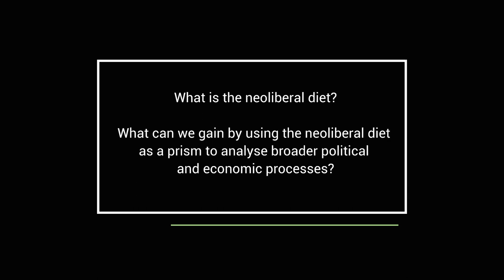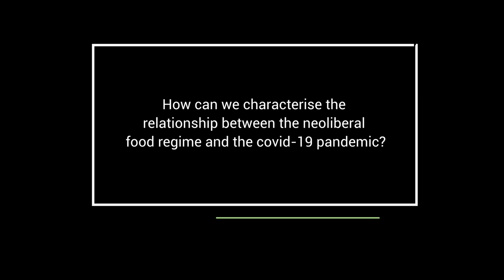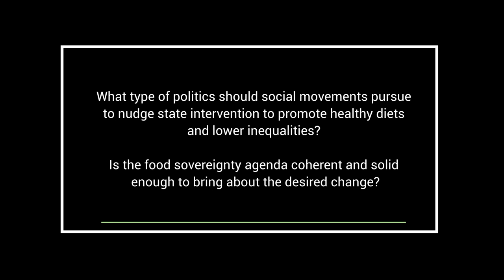AQs Shorts: Gerardo Otero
In this edition of the AQs Shorts series, Gerardo Otero elaborates on the concept of the neoliberal diet as a prism to analyse broader political and economic processes. He discusses the negative social and health impacts of energy dense diets, and the crucial role of the state and social movements in promoting healthy diets and lowering inequalities in food consumption.

Gerardo Otero is Professor of International Studies at Simon Fraser University in Vancouver and a fellow of the Royal Society of Canada.